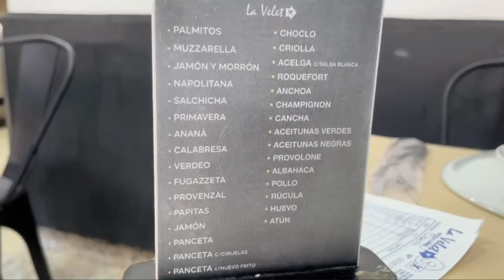Desafiamos PIZZA LIBRE X 2 HORAS 🍕¿Casi Nos Echan? 😮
🍕 No te pierdas la gran variedad de sabores y los económicos precios que tengo para contarte,  PIZZA LIBRE EN MORON CENTRO, LOCALIDAD DE BUENOS AIRES!
Realmente muy sabrosas y con muchos años que la respaldan la Velet tiene el mejor pizza libre del oeste?😮
Déjame tu opinión y comentarios abajo 👇👇